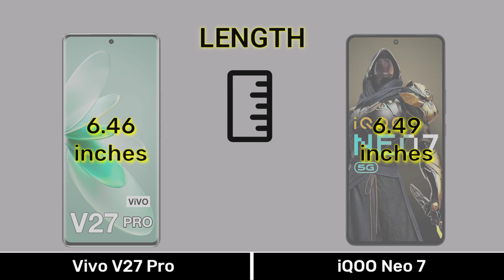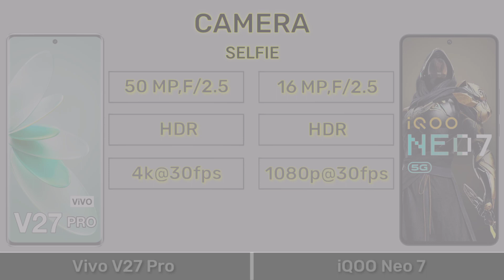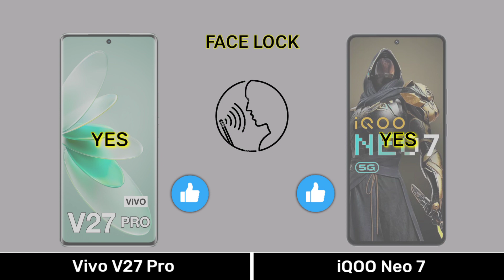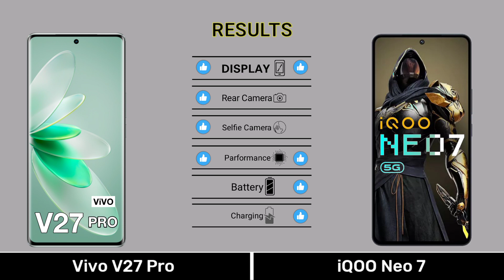Vivo V27 Pro Vs iQOO Neo 7 - Full Comparison ⚡vivov27provsiqooneo7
0:00 Introduction
0:04 Dimension
0:34 Display
1:15 Camera
2:01 Selfie
2:08 Hardware
3:36 Main Features
4:07 Price
4:21 Results
4:35 End Screen

Music 🎶 Name
1️⃣Crock Pot
2️⃣Liquid Time